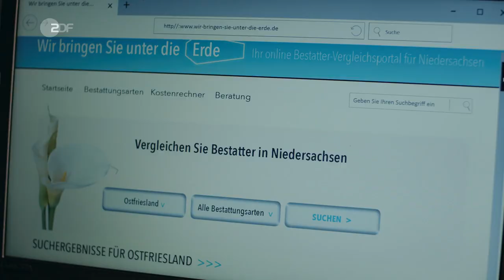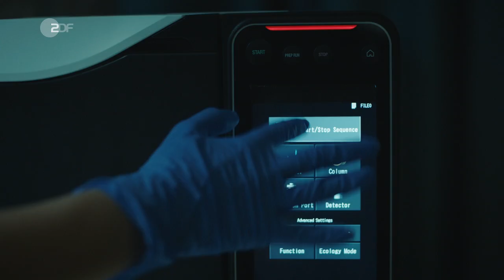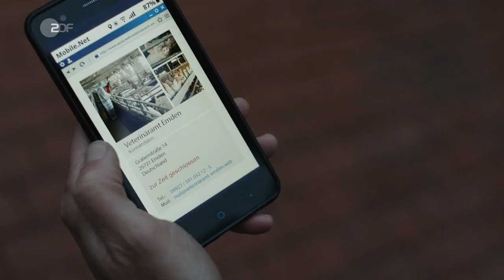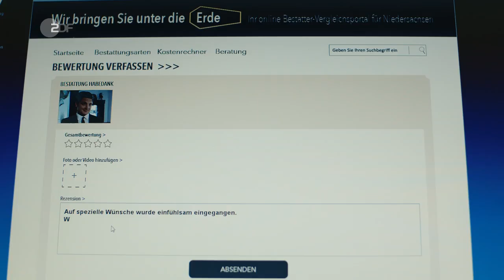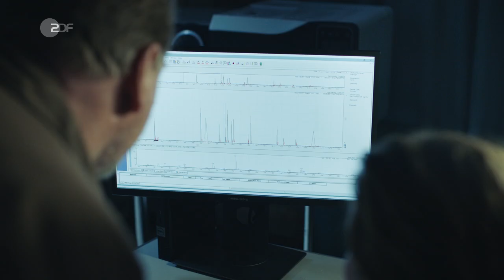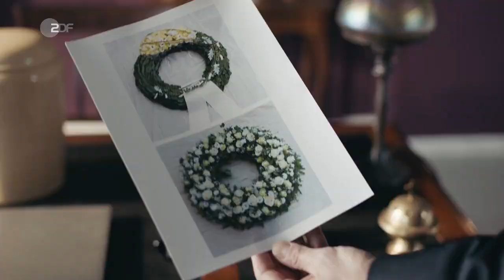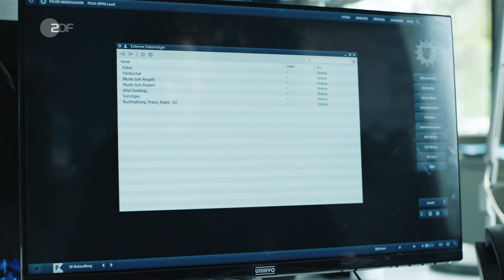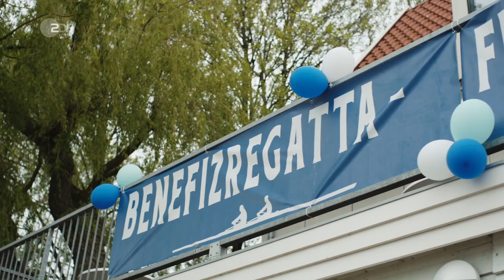Friesland - Aus dem Ruder - Folge 10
Beim Training für das bevorstehende Rennen stirbt Claudia, die Ruder-Hoffnung der Leeraner Polizei, an plötzlichem Herzversagen. Keiner glaubt an einen natürlichen Tod.

Alle Rechte sind dem ZDF vorbehalten. Dieses Video dient lediglich der Unterhaltung.